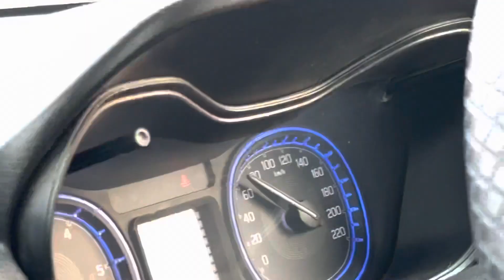Punch VS Brezza DRAG RACE! Brezza to gai yaar 😭.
Today I have bought a drag race between the brezza diesel amt and tata punch. Brezza got breakdown by issue of over heating 🥲

THANKYOU
ROHAN MAKANIA❤️